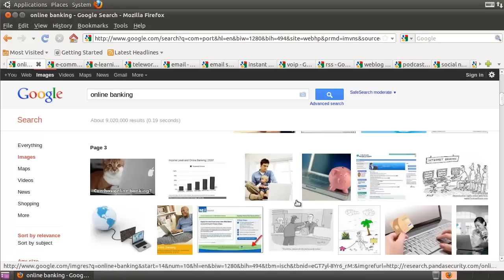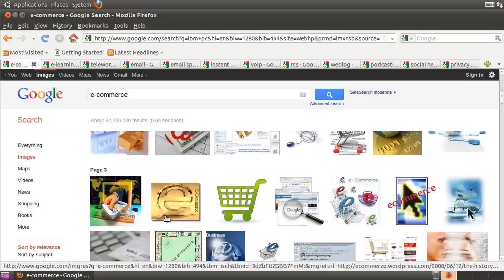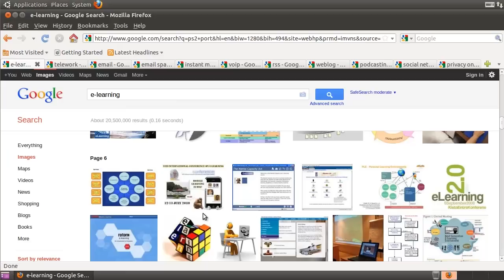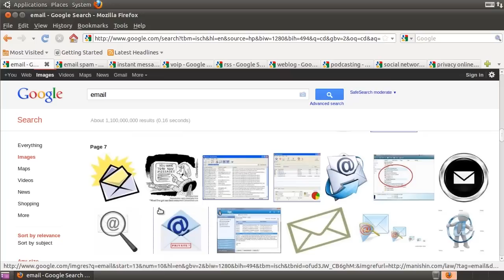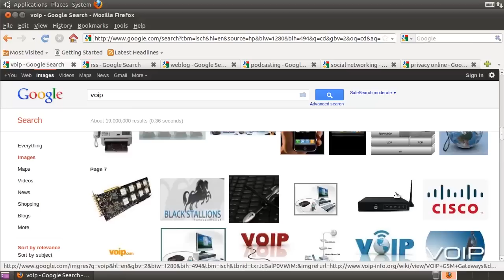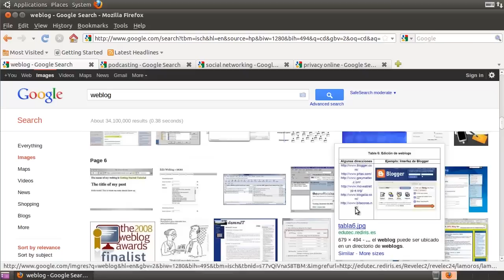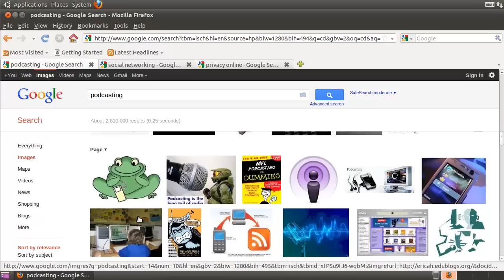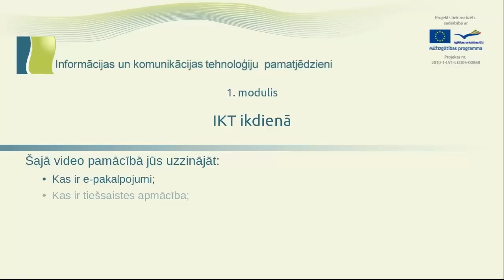Informācijas tehnoloģiju pamati un izmantošana ikdienā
Šajā video tiek skaidrots, kas ir e-pakalpojumi, tiešsaistes apmācība un virtuālās sabiedrības. Papildus tam tiek skaidrots kā izmantot datoru un internetu saziņā.